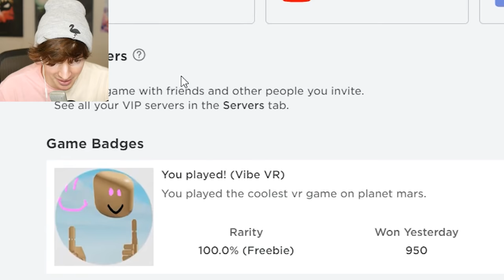ROBLOX VR OVERLORD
Today I play Vibe VR on Roblox, similar to VR hands but different feel to it with throwing things, physics, and different things to do!